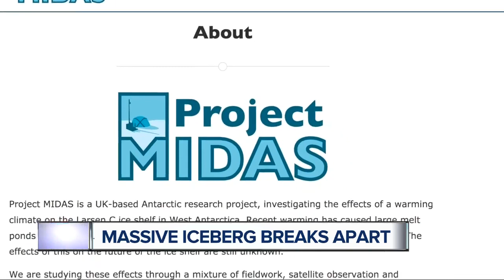Massive iceberg breaks from away from South Pole